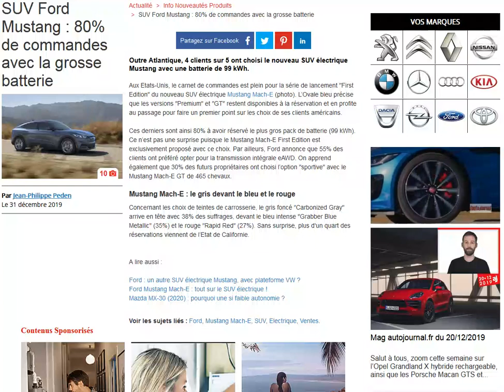Ford Mustang Mach-e : carnet de commande plein pour la First Edition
80% des commandes sont pour la batterie de 99 kWh